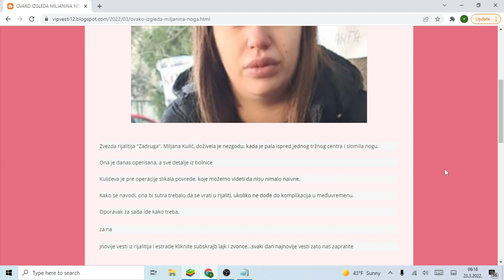OVAKO IZGLEDA MILJANINA NOGA